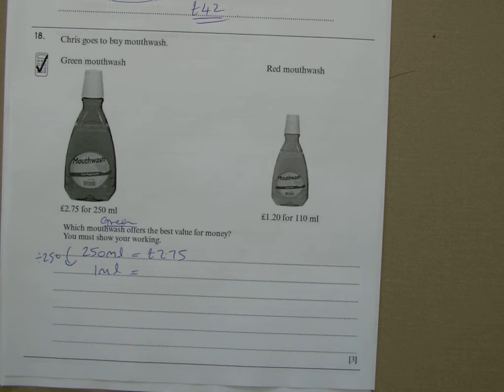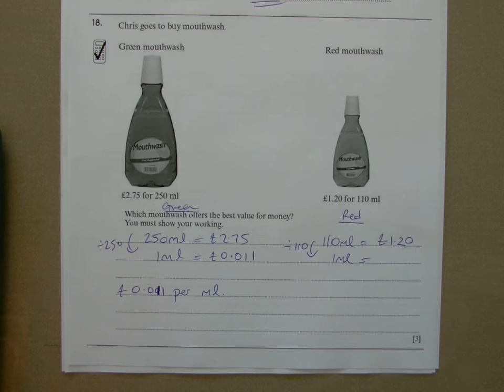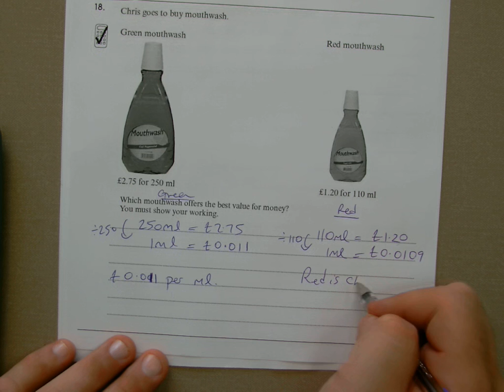Q18 BEST DEALS